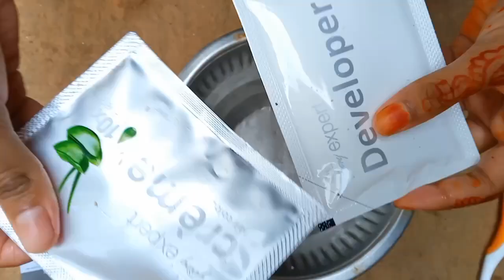Godrej Expert Easy 5 minute Hair Colour | Shampop hair Colour | Bengali.